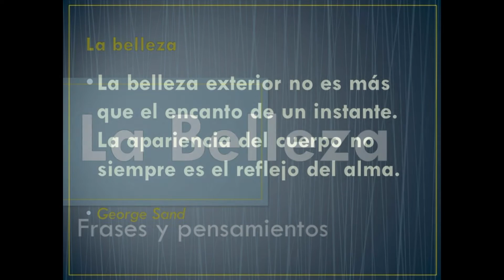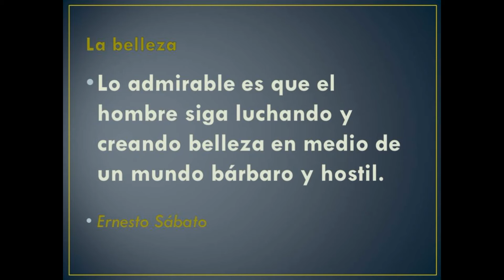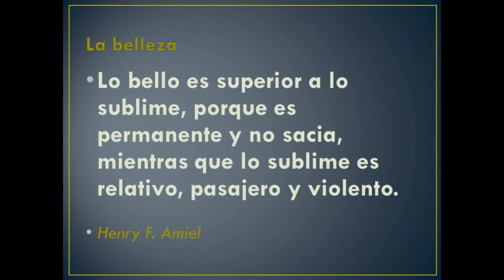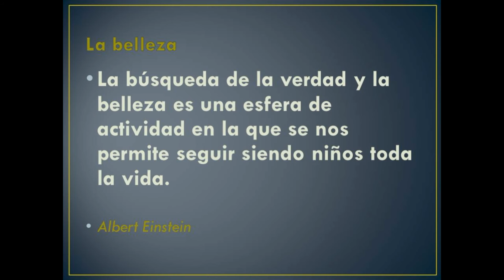La Belleza (frases y pensamientos)